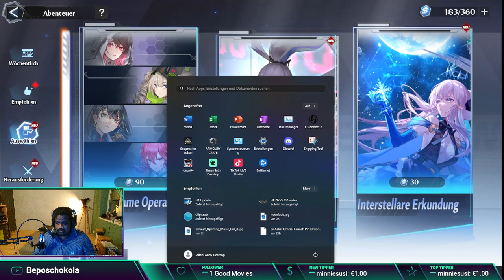Let's play Tower of Fantasy Part 07